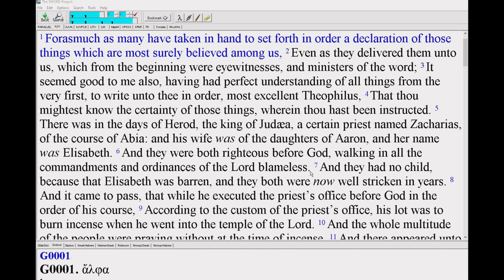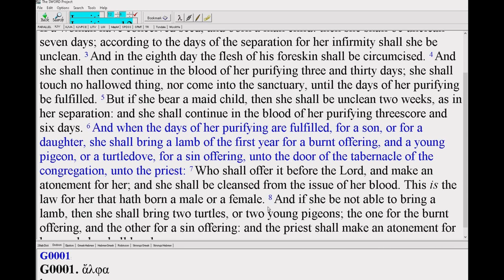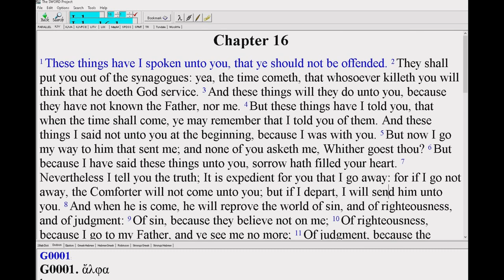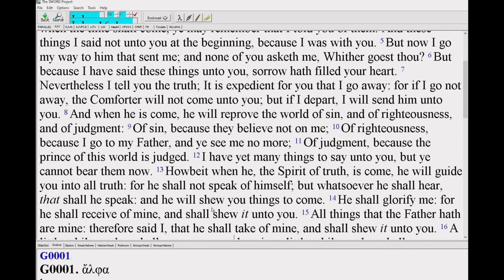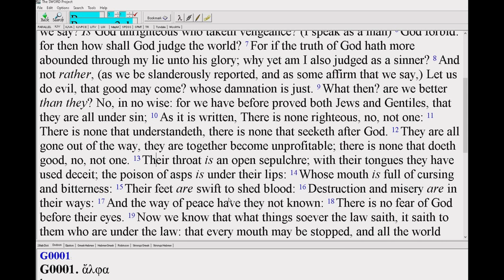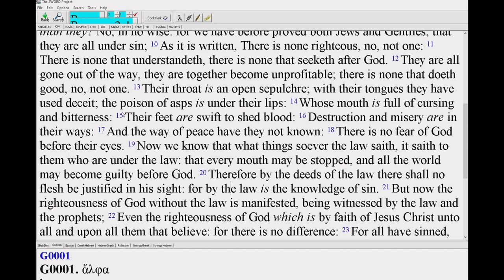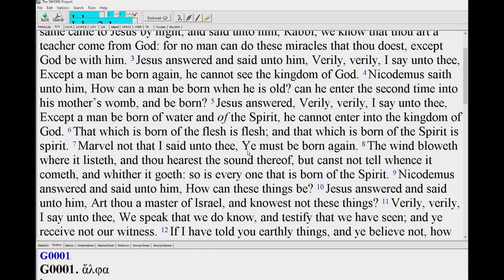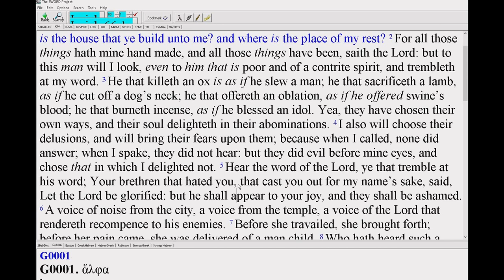On sin and righteousness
A discussion about sin and righteousness under the old and new covenant.